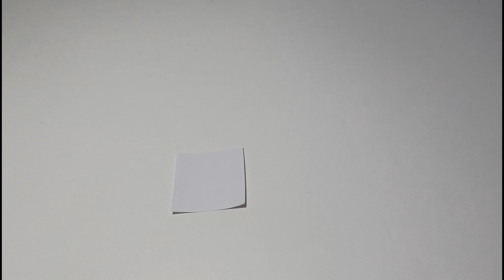Wonderful paper flower || empty plastic bottle vase || New Wonderful Guldasta beautiful craft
DIY:
Goldasta,
Flower vase.

Easy Empty plastic bottle vase making craft water bottle recycle flower vase

DIY: Flower Goldasta DIY: Wonderful empty plastic bottle vase making recycle flower from paper flowers, How to make wonderful jugs from plastic bottle. Flowers. Flowers vase. Empty plastic bottle vase making craft water bottle recycle flower. Very simple craft, this plastic bottle craft, Beautiful Guldasta, , newspaperWonderful plastic Guldasta. 💎💎💎👌👌👌💎💎💎 👍👍👍💓💓💓👍👍👍 🔥🔥🔥🙏🙏🙏🔥🔥🔥 Mehertechnicaltv# hello everyone this video I am making, plastic bottle craft, very simple flower, easy beautiful paper, easy wonderful craft, how to make a beautiful flower from plastic, how to make wonderful flowers from plastic flower vase, paper flowers, new new colour paper flower, homemade flower pleasing blue stick, empty plastic bottle vase making craft, only my talent idea , Thank you my subscribe and ponder view @ Thank you so much